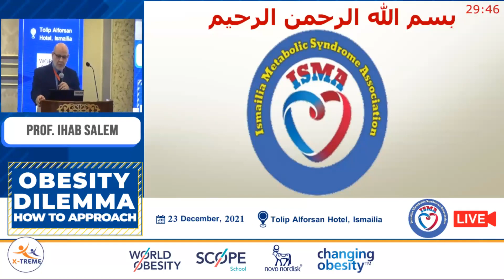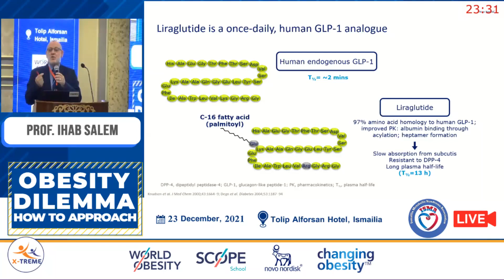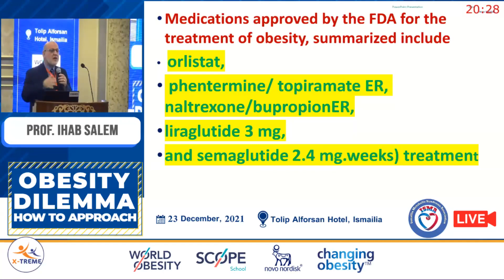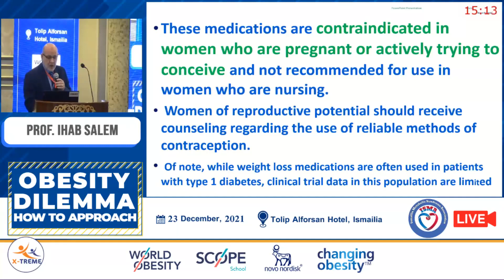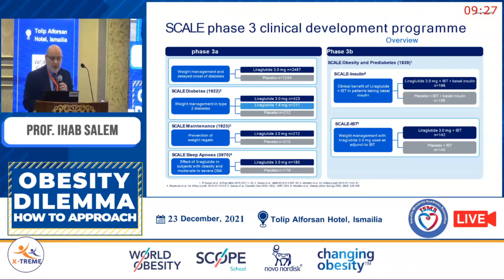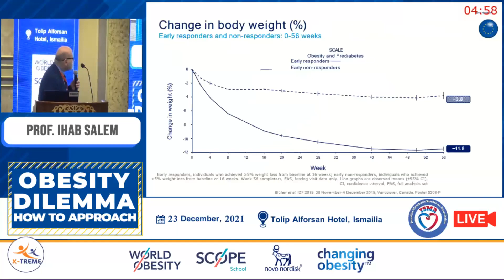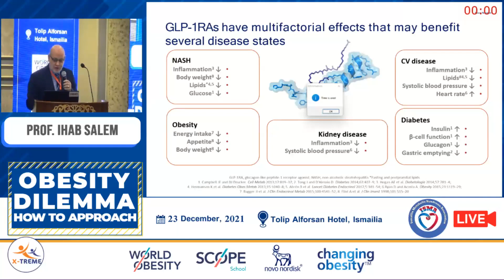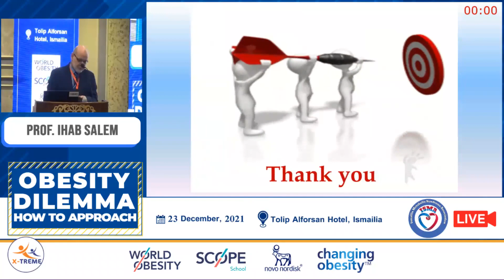Prof. Ihab Salem - Efficacy and safety of liraglutide 3.0 mgin weight management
Conference Name : OBESITY DILEMMA HOW TO APPROACH - 3 Waves
Date of Conference : 17 - 30 December 2021